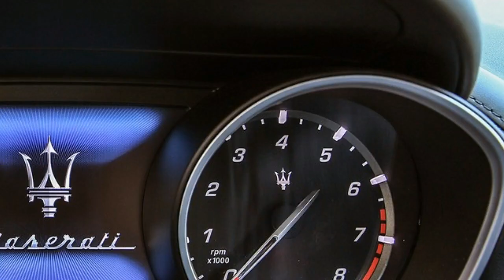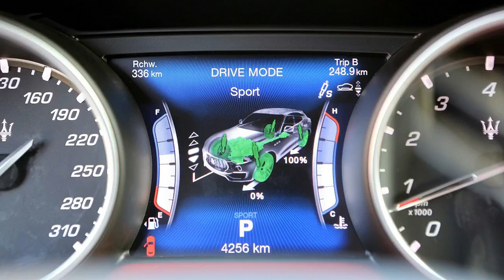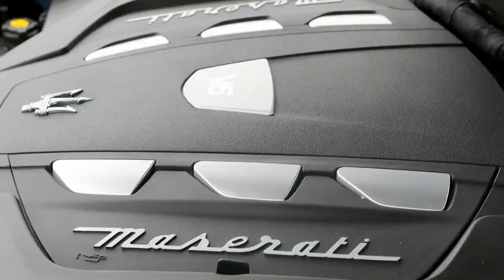maserati suv 2017 test drive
For a moment I think some dude on motorcycle is being obnoxious nearby. That's my car, I realize. Cover blown, I accelerate through the light, merging gracefully ahead of the slower vehicles dutifully cued up. Then I reach over and grab a warm bread stick that's resting on top of a pizza and blithely enjoy some open space on the road.

Intro by Ravenprodesign.com